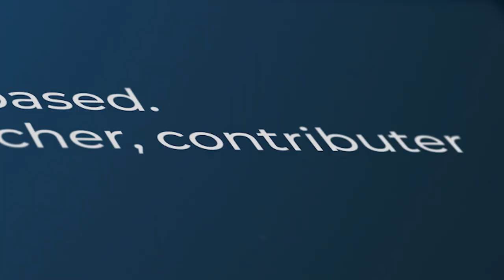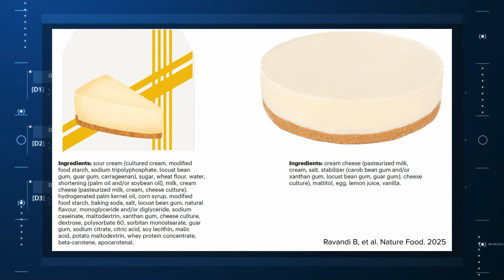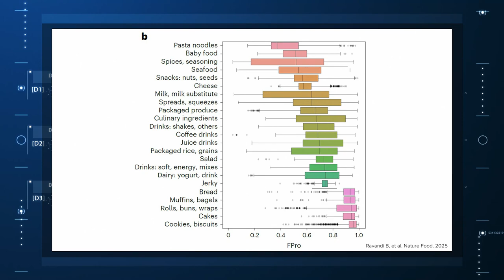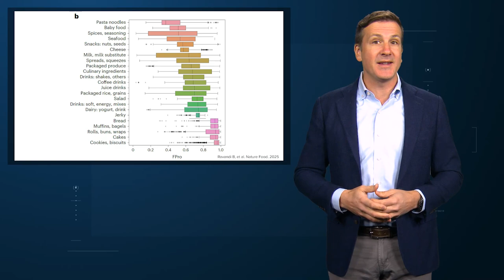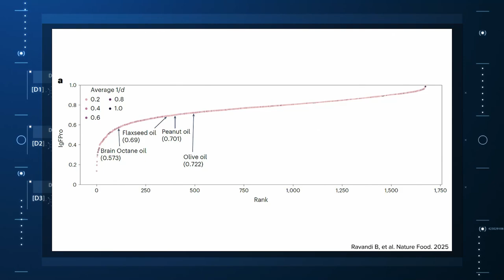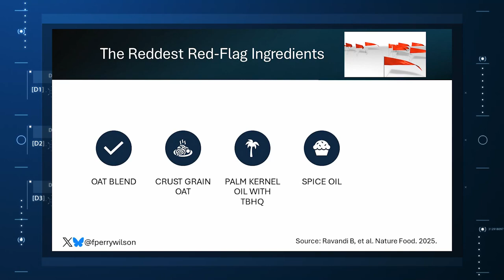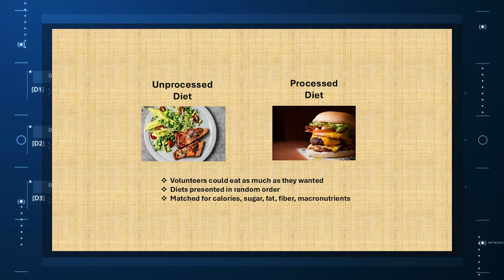The Real Reason Ultra-processed Foods Are Ruining Your Health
Hint: It’s not the chemicals.